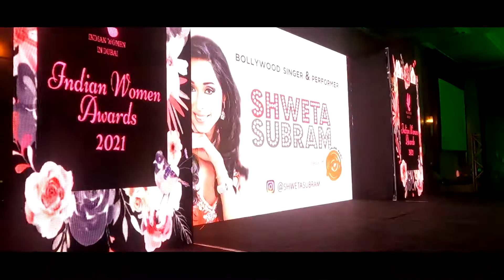Highlights Indian Women Awards 2021